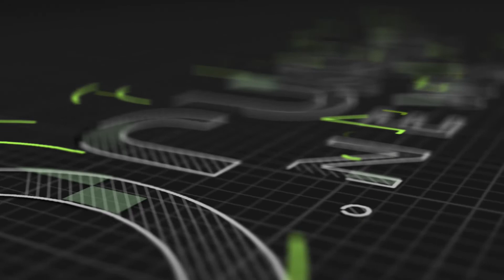Բացե՛ք այդ ձայնագրությունը, լսե՛ք և հասկացե՛ք՝ ով է առաջինը խոսում փողի մասին. իրավապաշտպան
«Այս գործի մասին ես ոչ մի բան չեմ ասի, այլ կխնդրեմ բացեք այդ ձայնագրությունը, լսեք և հասկանաք, թե ով ինչ է անում, ով է սադրում, ով ինչ է ուզում,ով ինչ դատողություն է անում, և արդյունքում ինչ է ստացվում։ Ավելի ակնհայտ բան այստեղ անհնար է պատկերացնել։ Ո՞վ է առաջինը խոսում փողի մասին։ Մի հատ լսեք և ձեր հետևությունները կազմեք, թե ինչերի են ընդունակ այս քաղաքական իշխանությունները՝ մարդկանց շեղելու լրջագույնն հանցագործություններից»։